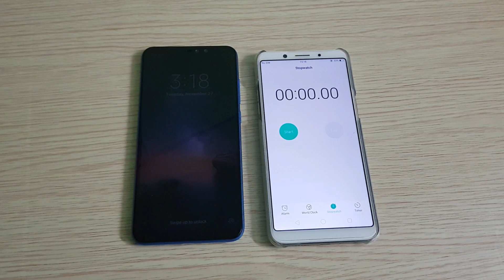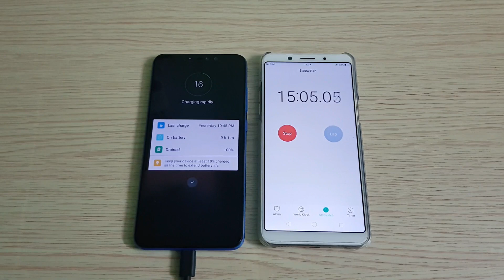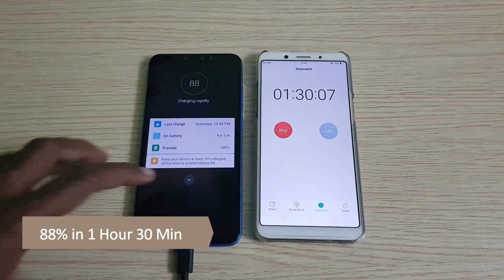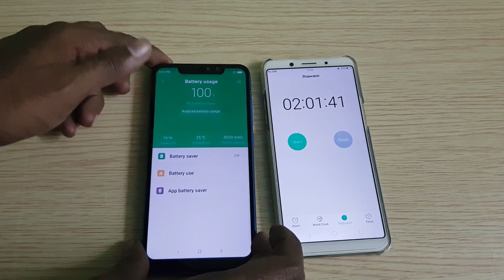Xiaomi Redmi Note 6 Pro Charging Time Test with Qualcomm Quick Charge 3.0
In this video let's check out how much time it takes to charge Redmi Note 6 Pro fully. it comes with 5V 2A Charger in Box. it has support for Quick Charge 3.0. In this test, we have Xiaomi's official fast charger which cost Rs 449

It has a 6.26-inch HFD+  Notch Display, Dual Front & Dual Rear Camera, Snapdragon 636 camera packed with a 4000mAh Battery